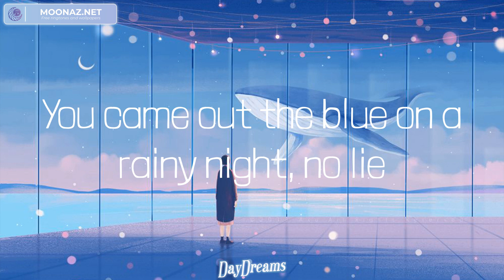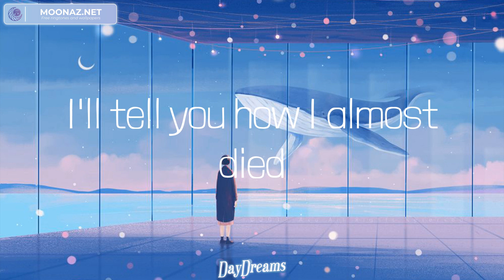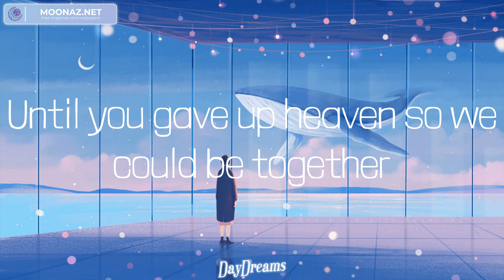Troye Sivan - Angel Baby (Lyrics) Mix| Rema,Bruno Mars,Wiz Khalifa